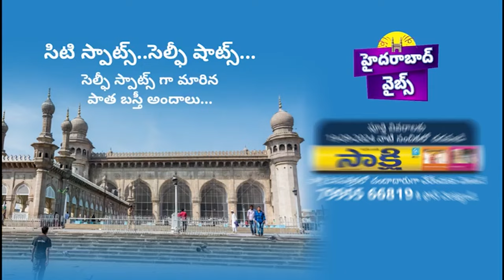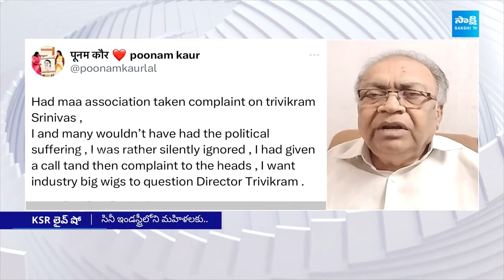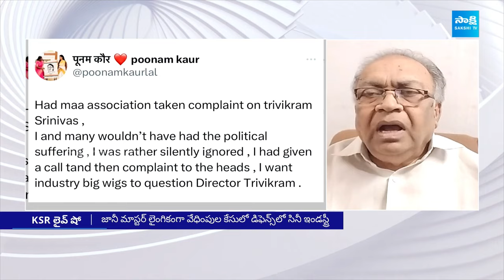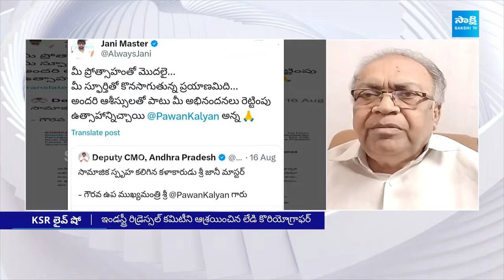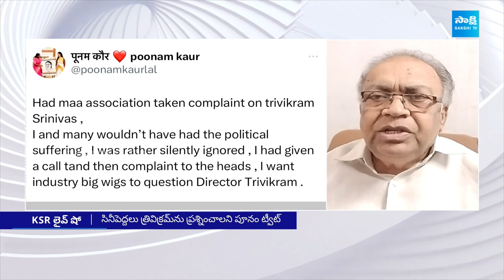Senior Journalist Tilak On Poonam Kaur Tweet, Jethwani Case| Trivikram Jani Master Pawan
Senior Journalist Tilak On Poonam Kaur Tweet, Kadambari Jethwani Case | Trivikram Srinivas | Jani Master | Pawan Kalyan | KSR Live Show | @SakshiTV